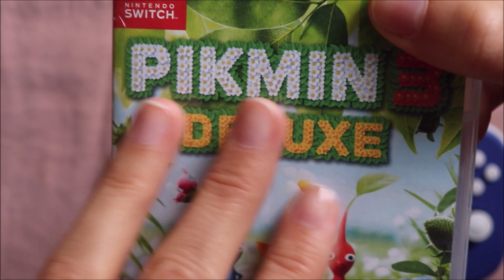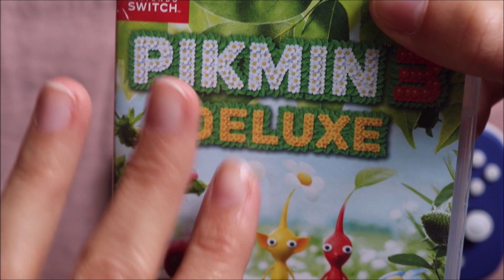ASMR français - Gaming : Je joue à Pikmin 3 - Partie 3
Bonjour/Hello,
Dans cette vidéo, je joue une nouvelle fois un peu avec vous à Pikmin 3, un jeu d'aventure dans un autre monde peuplé de créatures appelées les pikmins, sur la Switch. J’espère que ça vous plaira. Merci d’avoir regardé ma vidéo.
In This video, I am playing the switch game Pikmin 3.

→ Je poste une nouvelle vidéo tous les jours, sauf le mercredi, jour où je poste sur ma chaîne secondaire.